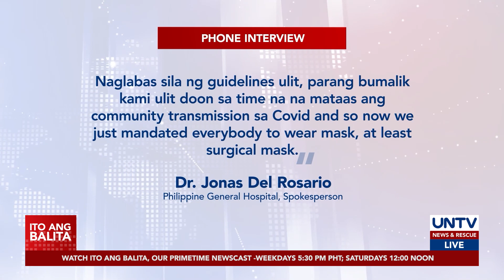Face mask policy, isinusulong ibalik sa gitna ng tumataas na COVID cases at respiratory illnesses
Isinusulong ngayon ng isang grupo ng private hospitals sa bansa ang muling pagpapatupad ng face mask policy.

Sa gitna ito ng tumataas na namang kaso ng COVID-19 at dumaraming bilang ng mga taong nagkakaroon ng respiratory illness.